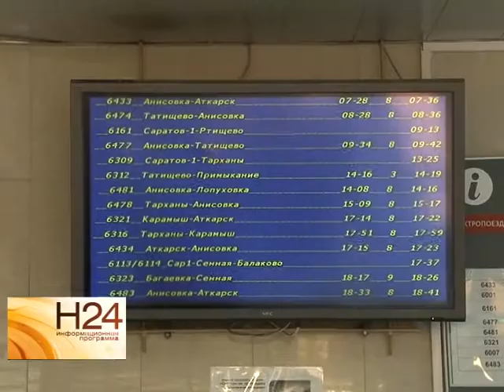Когда упразднят командировочные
Командировочные удостоверения будут упразднены. Их заменят на проездные документы, которые будут предоставлять работодателю после возвращения из
поездки. Когда вступит в силу документ и о том, что еще приготовили россиянам законодатели, в обзорном материале программы. Сюжет вышел в эфир 16 января 2015 года.